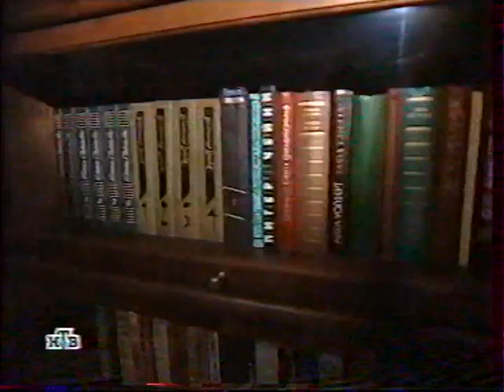Ирина Аллегрова в программе "Растительная жизнь" 2001 год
Ирина Аллегрова в программе "Растительная жизнь". НТВ. Эфир от 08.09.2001